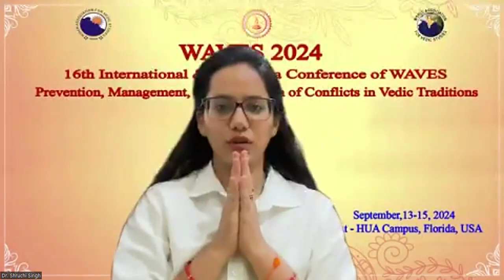Dr. Shruchi Singh- Srimad Bhagvadgita and Arjun’s Dilemma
Srimad Bhagvadgita has emerged as a timeless conflict resolution guide effective in resolving the dilemma at various levels by generating profound philosophical and spiritual understanding deeply rooted in the principles of Dharma and Truth. The widespread popularity of Srimad Bhagavad Gita in today’s world has stemmed from its invaluable assistance to numerous individuals, groups, and organizations in their quest for Truth, knowledge, motivation, devotion, and empowerment for confronting the personal battles in life. A need is thus observed to delve into the conflicts/dilemma faced by Arjuna to enhance the strategies related to self-help and conflict resolution in contemporary world. This paper delves into the deep conflicts faced by Arjuna, and explores how their recognition, comprehension, and resolution through Sri Krishna’s guidance can save individual from falling into the turbulence of emotional turmoil, social as well as moral dilemmas, clash amidst one’s duty and personal desires/attachments, moral repercussions of one’s actions, and importance of finding inner harmony amidst external challenges. Understanding of Arjuna’s dilemma also aids in identifying the personal biases, preconceived notions, limited perspectives, complexities of conflicts, uncovering of full potential, gaining insight into crucial truths applicable to one’s lives for conflict resolution.